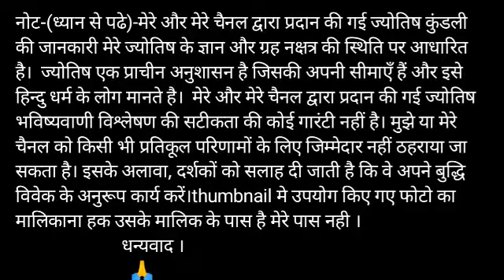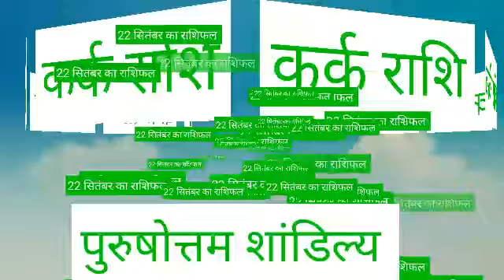Kark Rashi 22 September 2020 Aaj Ka Kark Rashifal Kark Rashifal 22 September Cancer Horoscope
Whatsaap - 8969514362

Kark Rashifal 22 September 2020 कर्क राशि का आज का राशिफलaaj ka Rashifal Cancer Rashifal 22 September

22 September Kark rashi
Kark rashi September 2020
Dainik Rashifal,Horoscope,Astrology
22 सितंबर कर्क राशि
आज का राशिफल कर्क राशि
 कर्क राशिफल
कर्क राशि 22 सितंबर मंगलवार | Kark Rashi Aaj Ka Kark Rashifal | Kark Rashi 22 September 2020

kark dainik rashifal 22 September
1st-Kark rashi love rashifal
2nd kark rashi dainik rupya paisa rashifal
3rd- Kark rashi dainik swasthay rashifal
4th- Kark dainik vyapaar vyavsay career rashifal
5th- Kark Dainik gyan shikha rashifal
कर्क राशि दैनिक राशिफल 22 सितंबर 2020
1- कर्क राशि के दैनिक उपाय
2- कर्क राशि धन और वित्त संबंधित सारी बाते
3- कर्क राशि प्रेम संबंध प्रेम प्रसंग राशिफल
4- कर्क राशि दैनिक स्वास्थ्य से संबंधित राशिफल
5- कर्क राशि व्यापार व्यवसाय करियर जीवन राशिफल
6- कर्क राशि दैनिक राशिफल
7- कर्क राशि जन्मकुंडली विशेषज्ञ

Kark Rashifal 22 September 2020
22 September Kark Rashi
Dainik Rashifal
Horoscope
 Astrology

22 सितंबर दिन मंगलवार  कर्क राशि

Kark rashi 22 September 2020, कर्क राशि 22 सितंबर 2020, कर्क राशिफल, कर्क राशि का राशिफल, kark rashi ka rashifal, totke, टोटके, aaj ka rashifal 22 September 2020, kark rashifal 22 September 2020

धन्यवाद ।